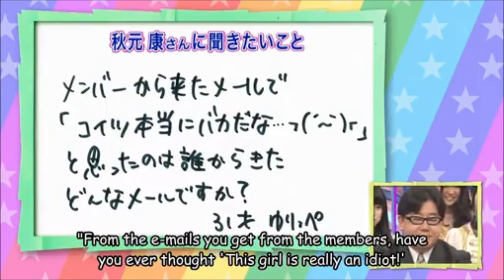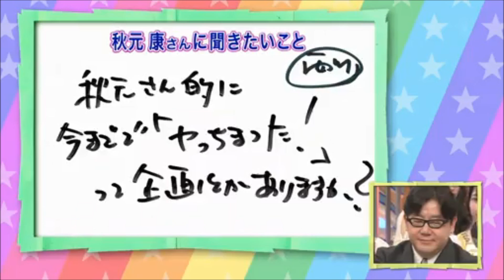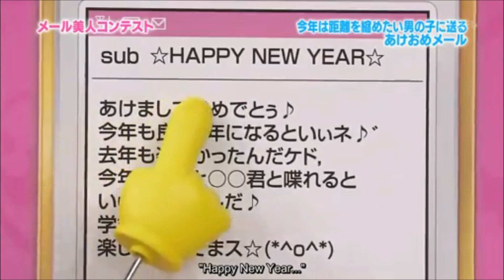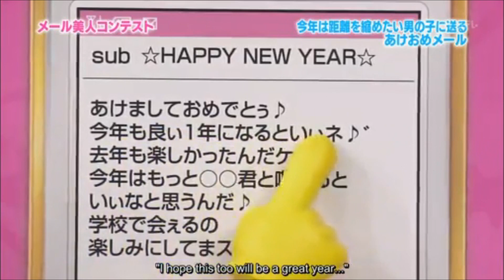Mail sent to AKB48 groups' producer and AKB48 failed events: Akimoto Yasushi & SKE48 part 3